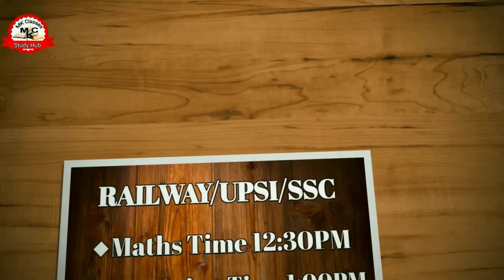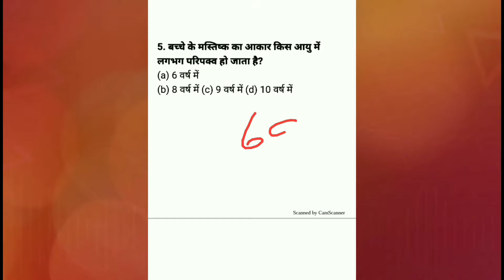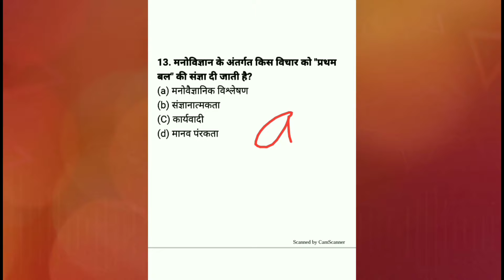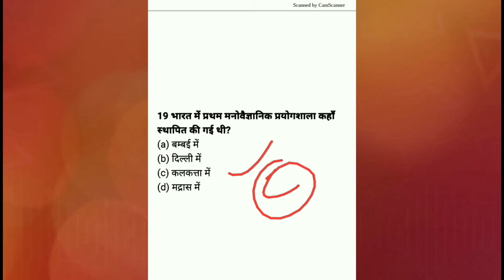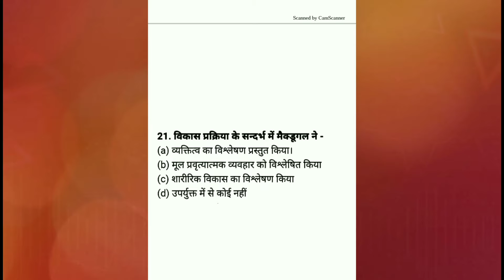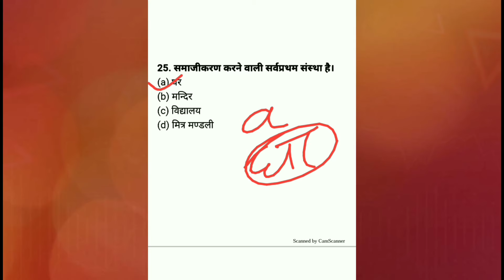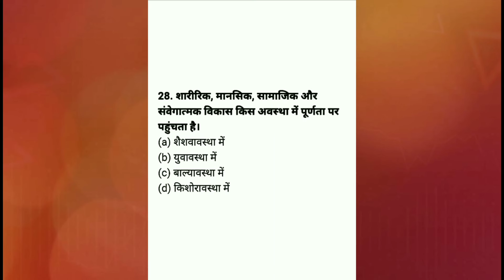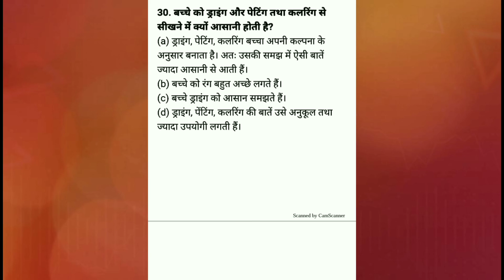बाल विकास एवं शिक्षण विधियां प्रैक्टिस 01 (UPTET2019)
बाल विकास एवं शिक्षण विधियां प्रैक्टिस 01 (UPTET2019)mk classes study hub | 2019

                                 Dosto is  video  me aapko competitive  exam  ke liye Reasoning and Math ke sare aasan se aasan tricks and salutation batten jayenge  .